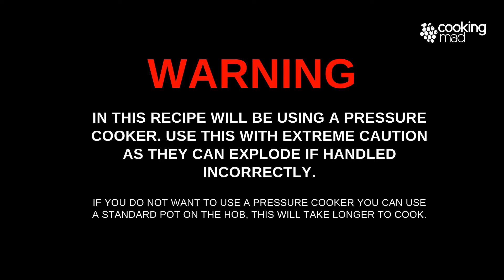S02E01: Mug Ni Dar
Another yummy gujarati meal for you and your family. This time we made Mug Ni Dar.

Ingredients
- 3 Cups Mug Ni Dar (Mung Beans)
- 1 tsp Rai Seeds (Mustard Seeds)
- 1 tsp Jeeru Seeds (Cumin Seeds)
- 1 Chopped Fresh Salad Tomato
- 2 Cubes of Garlic (Homemade)
- 1 Cube of Chilli (Homemade)
- 1 tsp Lal Murchu (Red Chilli Powder)
- 1 tsp Hardar (Turmeric)
- 1 tsp of Dhana Jeeru (Cumin & Coriander Powder Mix - Homemade Mix)
- 1/2 tsp of Himalayan Rock Salt
- 1 tbsp of Lemon Juice
- 1 tsp of Granulated Sugar
- 1 Handful of Fresh Coriander

Method
1. Add Rai, Jeeru into Pan with 1 tsp of Veg oil
2. Let crackle and then add 1 finely chopped tomato
3. Leave to cook for 1 minute on low heat
4. Add 2 garlic and 1 chilli cube
5. Leave for 1 minute on low heat
6. Add tsp of Himalayan Rock Salt
7. In pressure cooker, add 3 cups of mug ni dar with 4/5 cups of warm water. Leave to cook in pressure cooker for 5 whistles or until soft & breakable in fingertips.
8. Once mug is cooked, add into the pan and mix.
9. Add the lemon juice
10. Add the fresh coriander leaves
11. Enjoy!